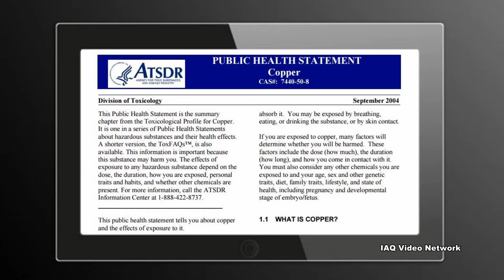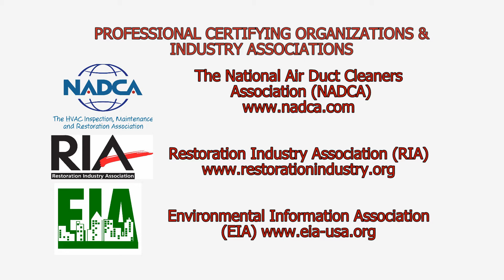Copper - Occupational & Environmental Exposure Concerns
Copper is an element and metal that occurs naturally in the environment. It has been used by humans for thousands of years and today, copper, along copper alloys and compounds, can be found in everything from jewelry, instruments (brass instruments) and coins to building materials (roofs, pipes, plumbing fixtures), electronics, wiring and motors to name just a few applications. Copper is also an essential element in plants and animals, but exposure to high levels of copper can cause health concerns.

The Agency for Toxic Substances & Disease Registry (ATSDR) has developed a fact sheet with information about health issues related to copper. The agency provides the following information:
• People may be exposed to copper from breathing air, drinking water, eating foods or having skin contact with copper, particulates attached to copper or copper-containing compounds.
• Drinking water may have high levels of copper if a house or building has copper pipes and acidic water.
• Lakes and rivers that have been treated with copper compounds to control algae, or that receive cooling water from power plants, can have high levels of copper. Soils can also contain high levels of copper, especially if they are near copper smelting plants.
• People may be exposed to copper by ingesting copper-containing fungicides or if they live near or work in a copper mine, where copper is processed into bronze or brass, or are involved with grinding metals containing copper.
The ATSDR also reports that absorbing small amounts of copper every day is essential for good health, but high levels of copper can be harmful. Breathing high levels of copper can cause irritation of the nose and throat. Ingesting high levels of copper can cause nausea, vomiting and diarrhea. Very-high doses of copper can cause damage to the liver and kidneys, and can even cause death.
These are just a few things to know about occupational and environmental exposure to copper. To learn more about this or other health and safety, occupational, environmental or air quality issues, please visit the websites shown below.